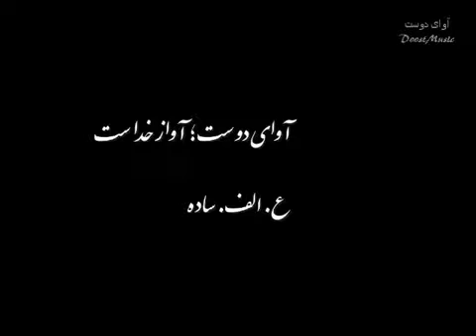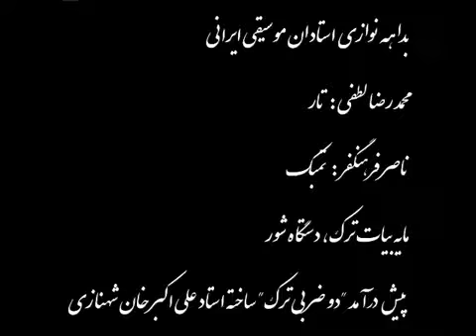Masters of Improvisation: Mohammad Reza Lotfi vesves Nasser Farhangfar ; Shoor Mode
بداهه نوازی استادان موسیقی ایرانی محمد رضا لطفی : تار ناصر فرهنگفر : تمبک مایه بیات ترک ، دستگاه شور پیش.

بداهه نوازی استادان موسیقی ایرانی محمد رضا لطفی : تار ناصر فرهنگفر : تمبک مایه بیات ترک ، دستگاه شور رنگ.

Persian Tar and Tombak - True masters at work in Kashan Ostad Mohamad Reza Lotfi - Tar Ostad Naser Farhangfar - Zarb.